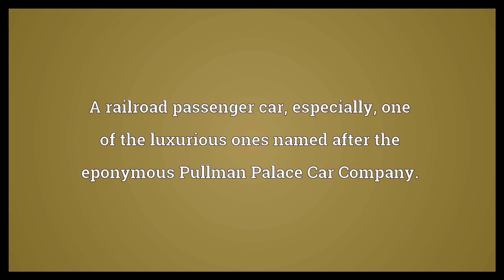Pullman Meaning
Video shows what Pullman means. A railroad passenger car; especially, one of the luxurious ones named after the eponymous Pullman Palace Car Company..  Pullman Meaning. How to pronounce, definition audio dictionary. How to say Pullman. Powered by MaryTTS, Wiktionary